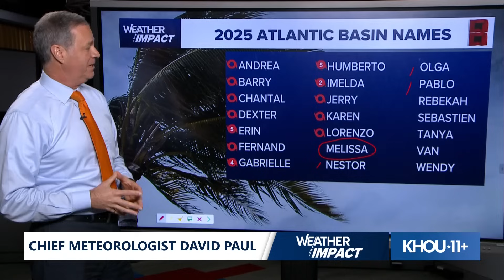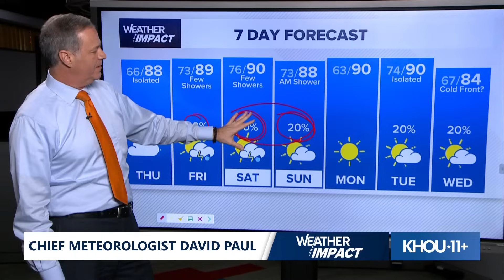LIVE: Tropical weather update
WATCH LIVE: As hurricane season winds down, Chief Meteorologist David Paul gives an update on the tropics.